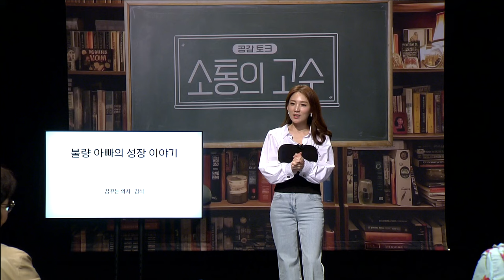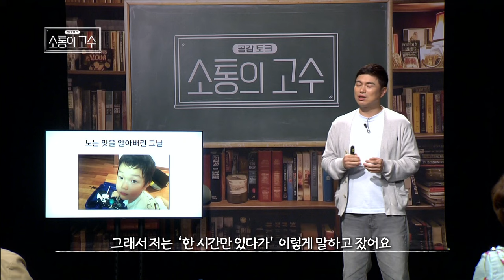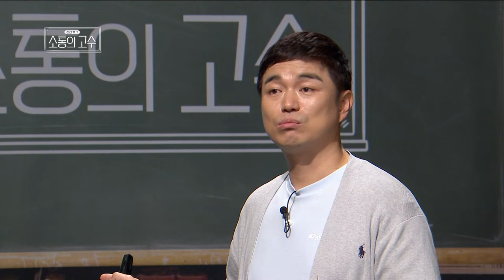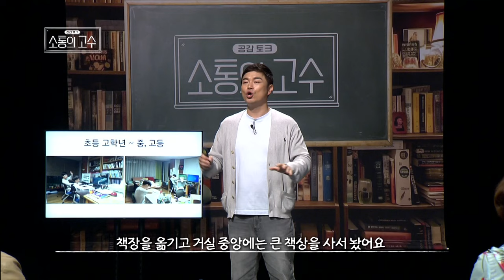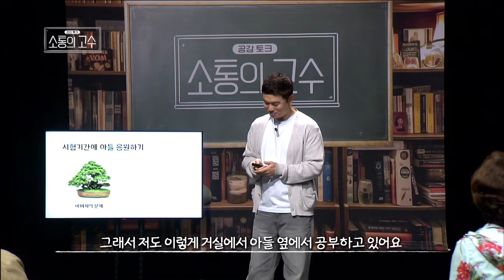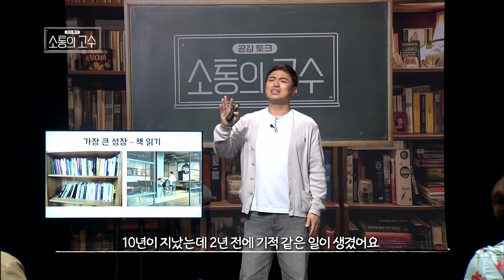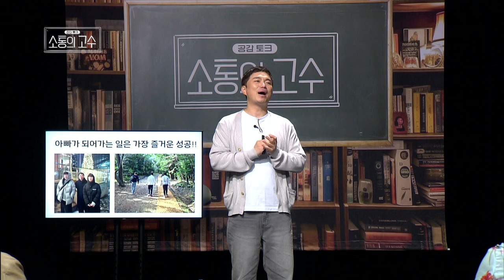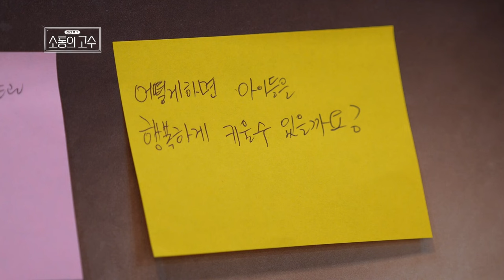불량아빠였던 내가 아이에게 인정받는 좋은 아빠가 된 교육법ㅣ김석 내과의사ㅣ22화 [소통의 고수2]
22화  "불량아빠의 성장일기, 육아는 관계형성이다"
- 아빠는 더이상 가정 내의 방관자가 아니다.
- 아빠를 위한, 아빠에 의한, 아빠의 교육법
- 가정의 달, 5월을 맞이하여 준비한 가정내 아빠의 소통에 대한 강연
- 우리 아이와 좋은 관계를 형성하기 위한 방법은?
- 거실을 중심으로 신뢰와 사랑의 관계형성을 이룬 아빠의 이야기
- 우리 자녀와 내가 함께 행복해지는 소통 강연